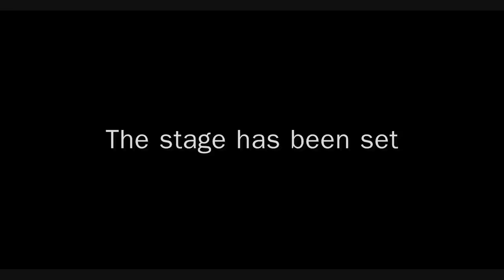Aliens vs Predator: The battle comes Home (AVP)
The epic battle between the galaxies most feared xenomorph and the skull-gathering master hunters finds its way to Playstation Home. Will the fight tear the servers of Home asunder, or will one race finally triumph?